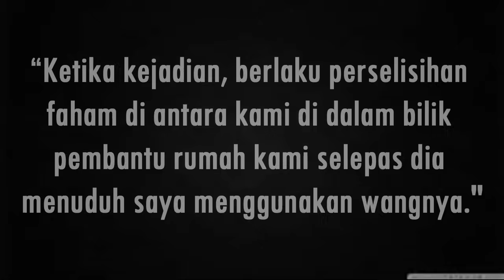Awie Wings Memukul Rozana sehingga parah?